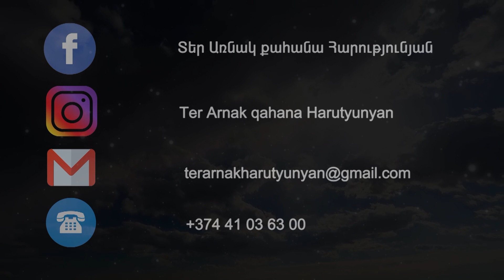Աստծո ներկայության զգացողության մասին. մաս 3-րդ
Արդյոք այս աշխարհի խառնաշփոթության մեջ մենք կարողանում ենք լսել Տիրոջ ձայնը և հետևել Նրան: Որքանով ենք մենք ուզում, որ մեր կյանքի առաջնային լսելի ձայնը լինի Աստծունը...